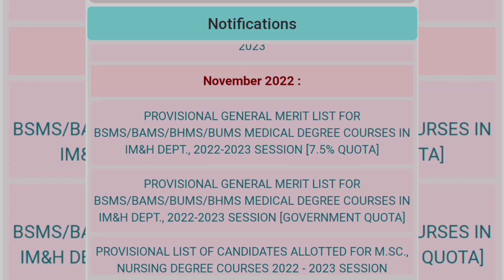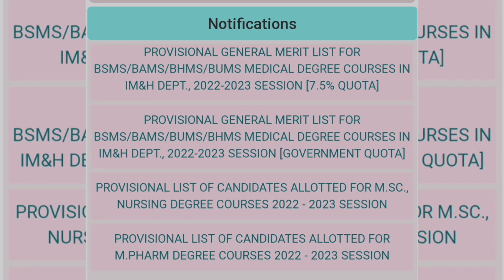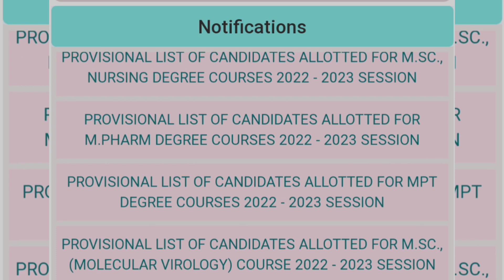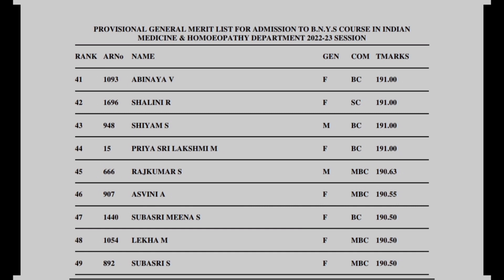Happy news# Ranklist released for 2022 batch# in our official website